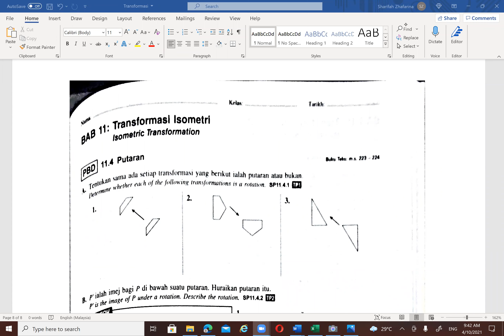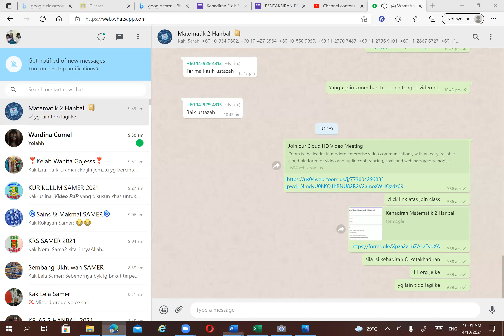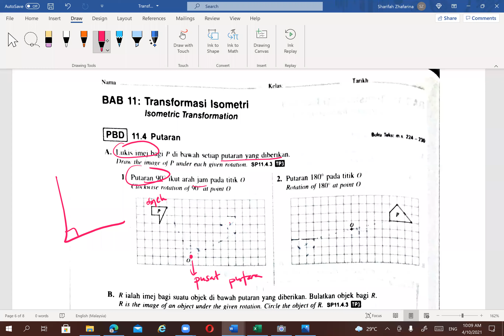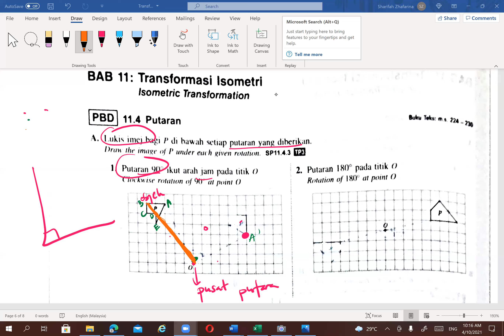MATHS TRANSFORMASI F (2HANBALI, 4 OCT 2021)